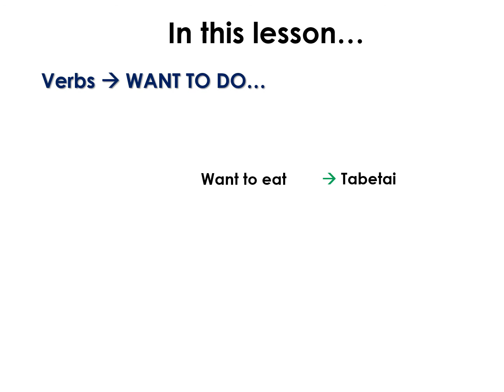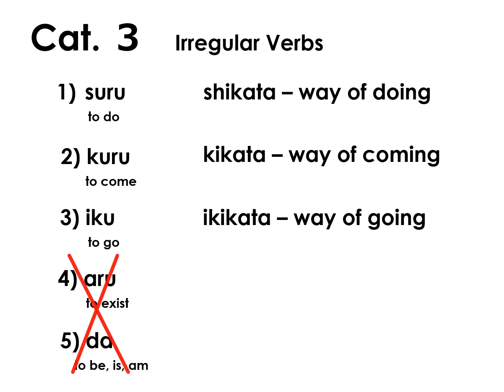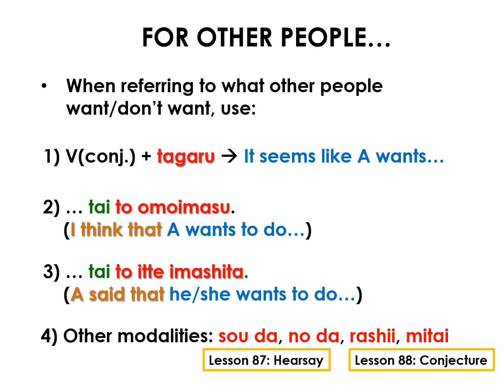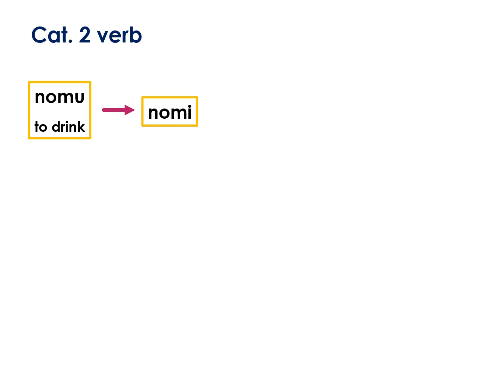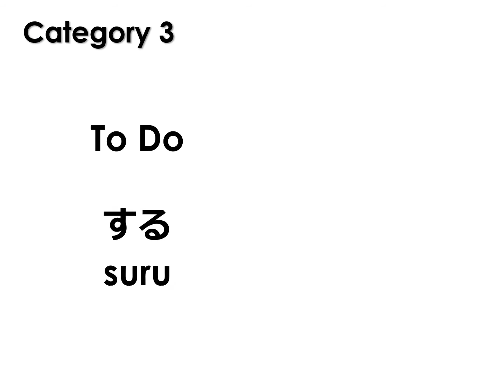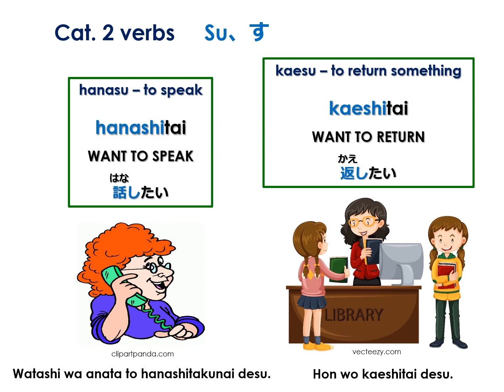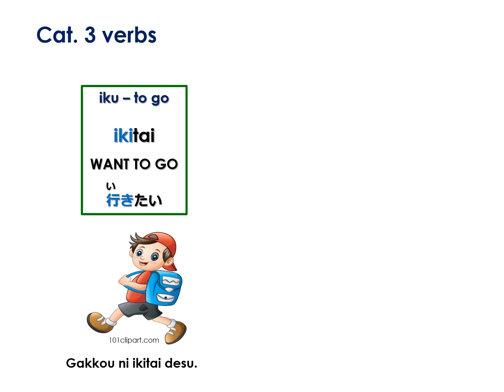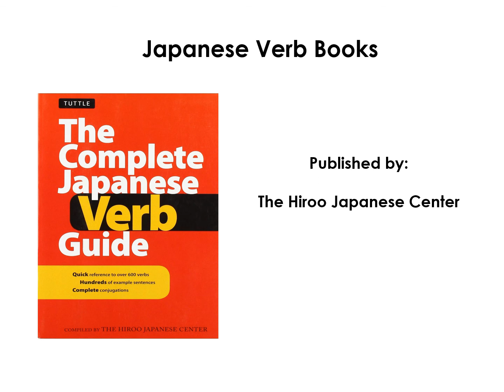Leksyon #47 – TAI / TAKUNAI = GUSTO KONG GAWIN / AYOKONG GAWIN (in Tagalog)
Ating pag-aralan paano sabihin sa Nihongo ang “GUSTO KONG GAWIN…” at ang “AYOKONG GAWIN…” gamit ang conjunctive form ng verb:
V(conj.) + TAI = GUSTO KONG GAWIN
V(conj.) + TAKUNAI = AYOKONG GAWIN
Ang napopormang salita ay grammatically mga parehong verb at i-adjectives, kaya nako-conjugate din sila sa past tense. Ang “TAI” at “TAKUNAI” ay ginagamit lamang para sa sarili o sa pagtatanong sa ibang tao. Para sabihin kung anong gusto o di gusto ng ibang tao, gagamit tayo ng V(conjunctive) + tagatte-iru.